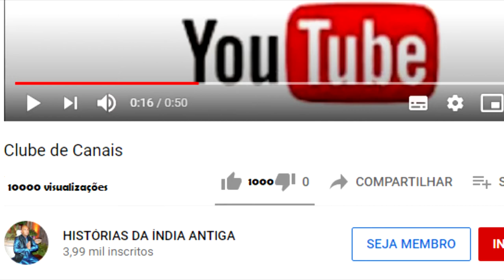RAMAYANA 20 RAVANA RAPTA SITA